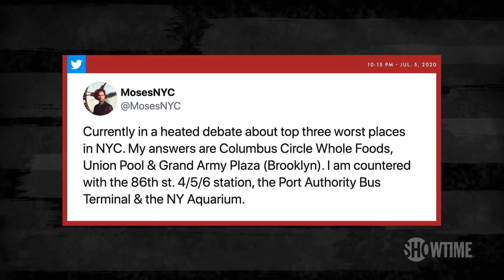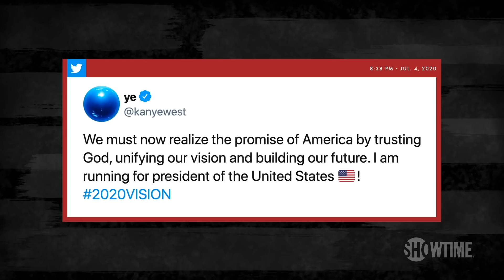Kanye 2020 & Worst NYC Places | DESUS & MERO | SHOWTIME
The worst places in New York, Kanye West announces his presidential run, dirty magazines and NFL star Patrick Mahomes signs a new half-a-billion dollar contract.